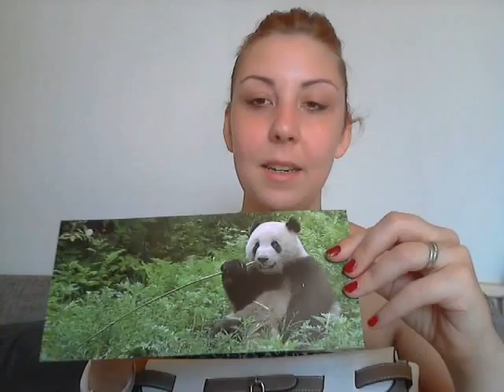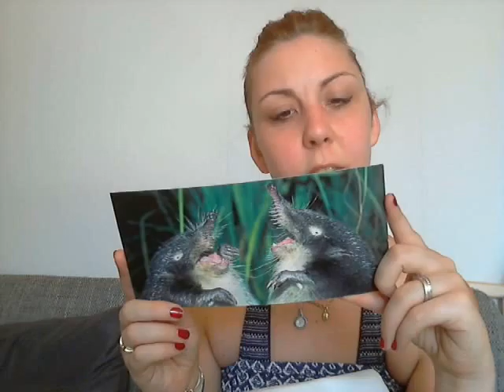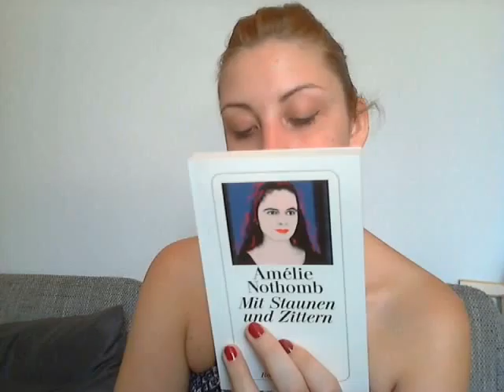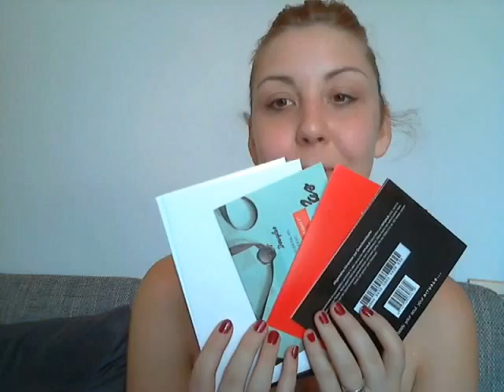Geburtstagsgeschenke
heute habe ich für euch mein neues Video.

vorbei ;)

Bis demnächst eure Moni